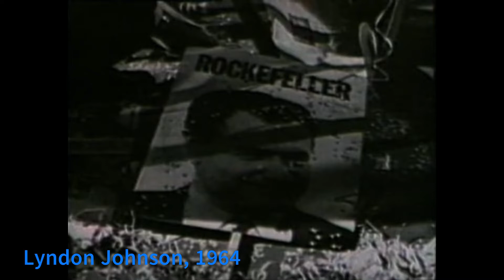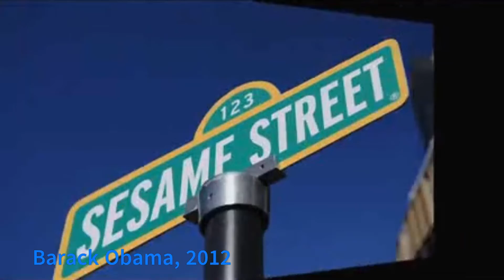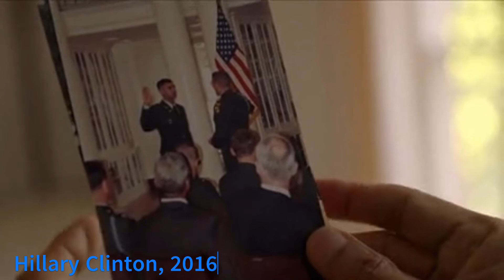A ad from every single Democratic canadite from 1952-2020